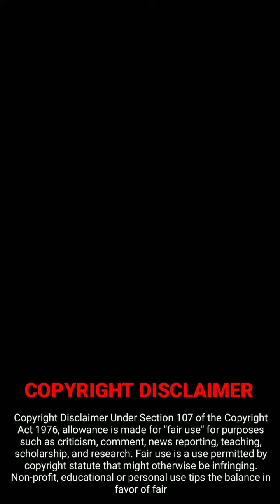Rise Of Unfavoured Princess | Ep 43~ Please Wake Up My Empress! 😨